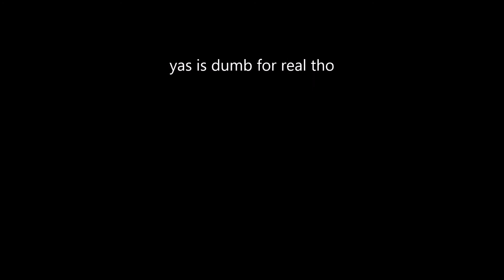Pretty decent yasuo 2 v 1 tower dive